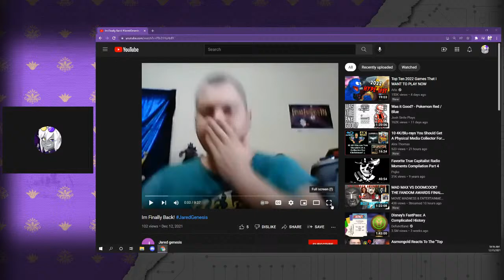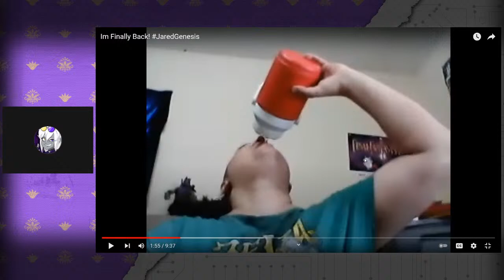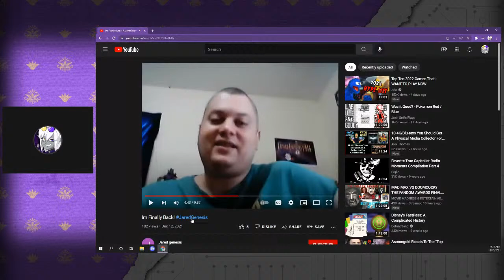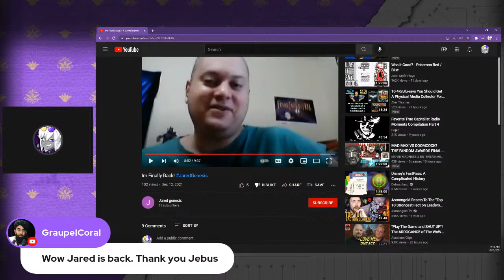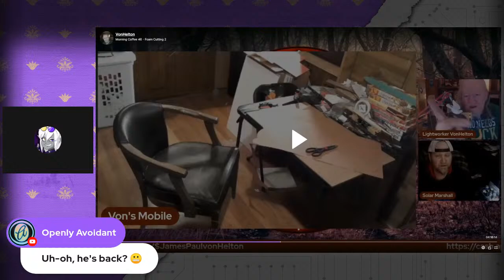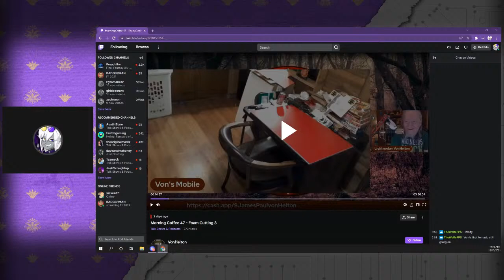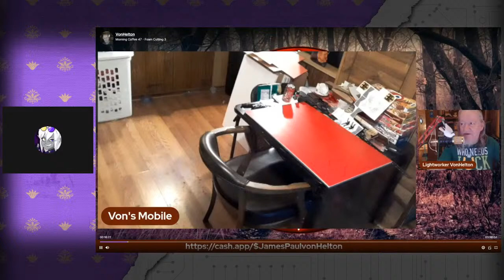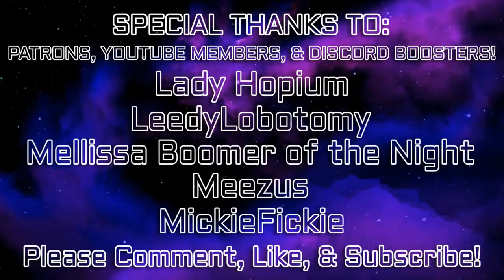Jared Genesis Is BACK & Von Helton SHOW & TELL With SLUGS!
Jared Genesis is deciding to show his ugly mug back around on YouTube once more, plus good ole Von Helton decides to show off his new pet slug for everyone to gawk at!

0:00 - Introduction Music
3:05 - Early Stream Bantering
3:12 - Jared "Alpha" Genesis Returns To YouTube
35:27 - Von Helton Shows His Pet Slug To Viewers

Reddit - Engage With Other Viewers!

Calendar - The Monthly Schedule!

Wishlist - Help Improve Our Quality!

Contributors - Check Out Their Content!